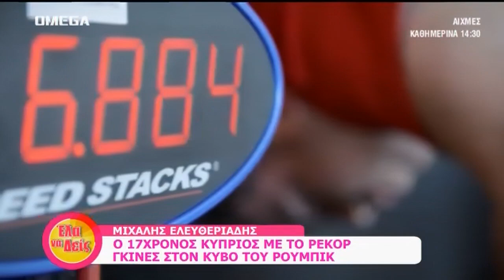Ο 17χρονός που έσπασε ρεκόρ Γκίνες λύνοντας τον Κύβο του Ρούμπικ